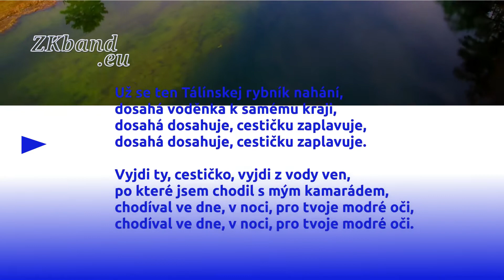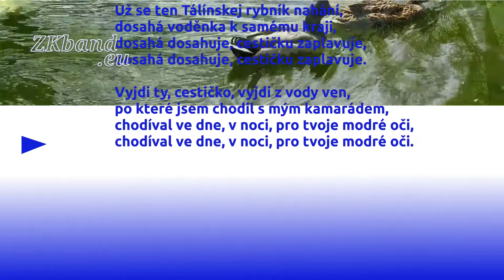ZKband - Už se ten Tálínskej rybník nahání - hudba + text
ZKband - Zpívejte si s námi 3 - Už se ten Tálínskej rybník nahání (2020) - lidová